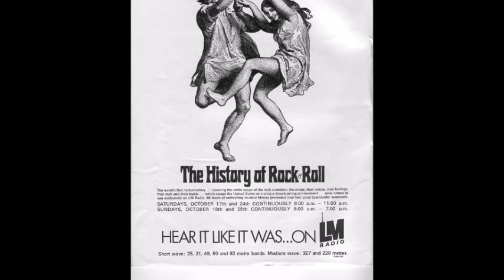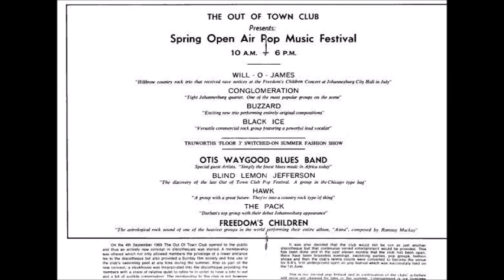Otis Waygood - Fever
Rhodesian blues-rockers Otis Waygood (AKA The Otis Waygood Blues Band) recorded this steaming version of the Peggy Lee classic on their self titled 1970 debut album.

If you are a fan of the likes of Savoy Brown, Free, The Groundhogs, Love Sculpture and the early blues rock sound then Otis Waygood might just blow your mind.

All visuals courtesy of Fresh Music South Africa. All rights are reserved.